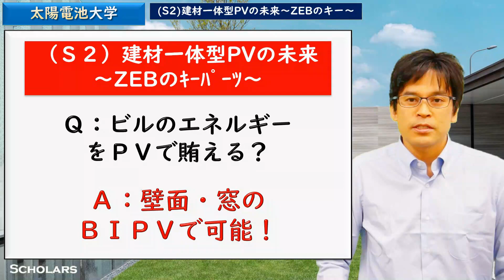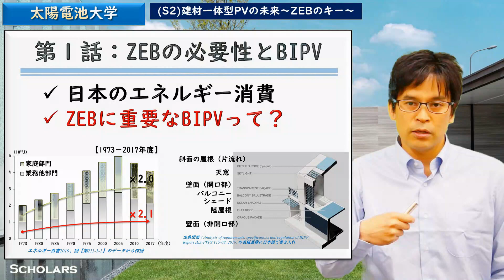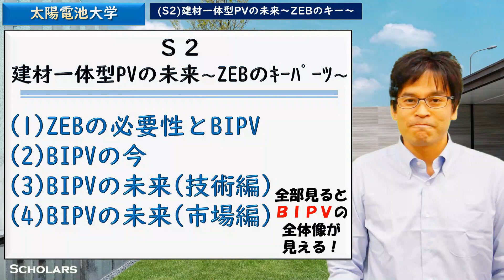【シーズン２予告編】建材一体型PVの未来～ZEBのキーパーツ～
シーズン２の予告編です。今シーズンのテーマは、「建材一体型PVの未来～ZEBのｷｰﾊﾟｰﾂ～」です。今回は、各話のポイントを短くまとめています。興味のあるトピックを見つけていただければと思います。全体を見ていただくことで、建材一体型PV（BIPV）の「今と未来」の全体像がざっくりわかります！

第１話　ZEBの必要性とBIPV
第２話　BIPVの今
第３話　BIPVの未来(技術編)
第４話　BIPVの未来(市場編)

☆シーズン２の文字起こしは以下のブログからご覧いただけます。

峯元のプロフィール・コンタクト

技術コンサル・データ解析・R&D支援全般など、お気軽にHP内のフォームからご連絡ください

画像の出典
サムネ　Photo by Richárd Ecsedi on Unsplash
本編背景　Photo by 小谢 on Unsplash
地球儀と手　Photo by Artem Beliaikin on Unsplash
ビル　Photo by Scott Webb on Unsplash
ビル群　Photo by Ilyuza Mingazova on Unsplash

動画制作：スカラーズ株式会社